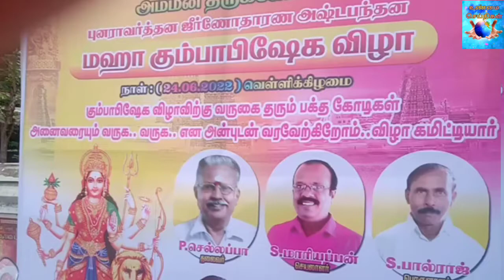நெல்லை பேட்டை மேல குன்னத்தூர் ஞானம்மாள் கட்டளை தெரு உச்சினி மாகாளியம்மன் கோவில் கும்பாபிஷேக விழா